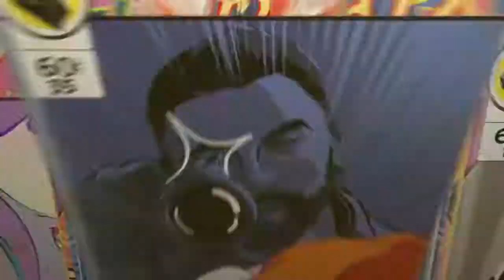وارفريم - قطع ويسب و قتل الروبابوليست بسرعة warframe - wisp parts and killing The Ropalolyst fast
مقطع عن الامب

ديسكورد إرشادات وارفريم للعرب
here is a discord aimed are Arabic guides by yours truly ❤️

أنشأ الله يفيدكم المقطع لا تنسو تنشرو المقطع عشان الكل يستفيد

Till next next 🌹

2.